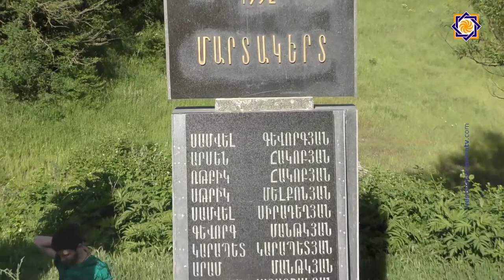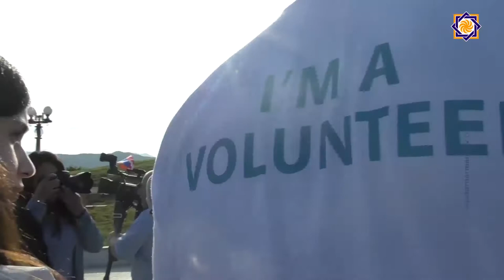Արևմտյան Հայաստանի հավաքականի դիմավորումը Արցախում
Մայիսի 31-ին Արևմտյան Հայաստանի ֆուտբոլի հավաքականը ժամանեց Արցախ:Հավաքականին և պատվիրակությանը Արցախում դիմավորեցին աղ ու հացով,երգ ու պարով: